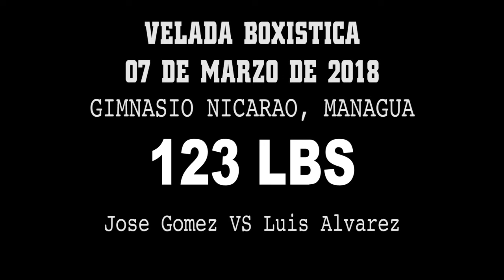Jose Gomez VS Luis Alvarez - Boxeo Amateur - Miercoles de Boxeo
Cartelera de boxeo amateur del dia miercoles, 7 de Marzo del 2018 celebrada en las instalaciones del nuevo gimnasio Nicarao en Managua, Nicaragua. Carterla promovida por el Senor Onofre Ramirez.

En este combate de boxeo amateur Jose Gomez se enfrenta a Luis Alvarez.

Pelea promovida por Onofre Ramirez.